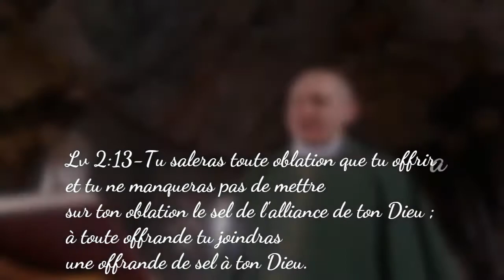Ayez du sel en vous